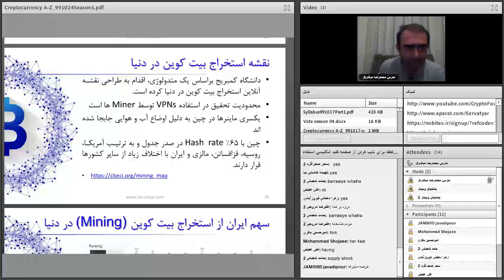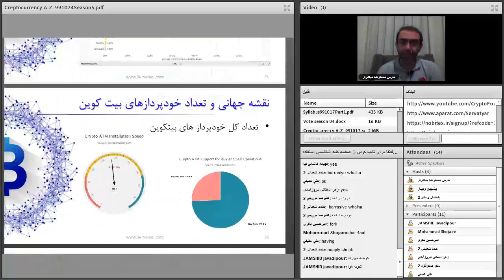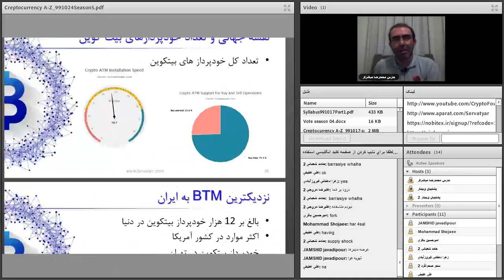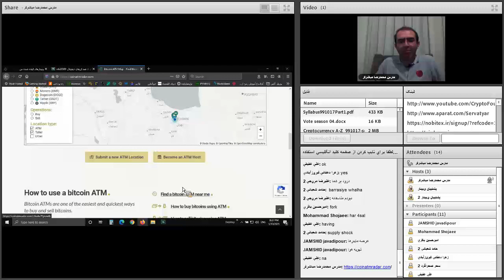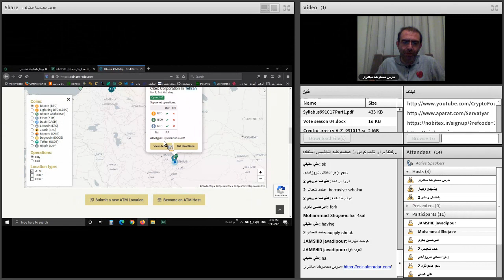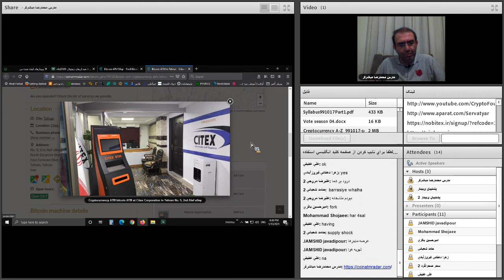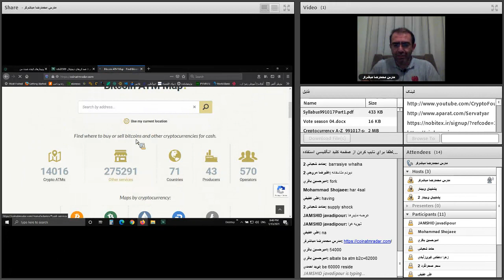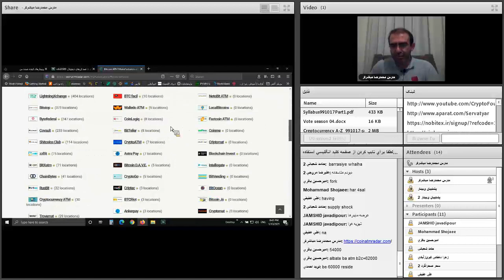صفر تا صد ارزهای دیجیتال | چهل و هفتم از هشتاد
فهرست
00:00 استخراج بیتکوین
00:05 سهم استخراج ایران از بیتکوین
05:45 خودپرداز بیتکوین - BTM  چیست